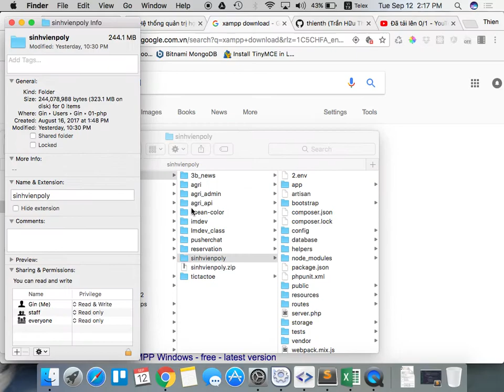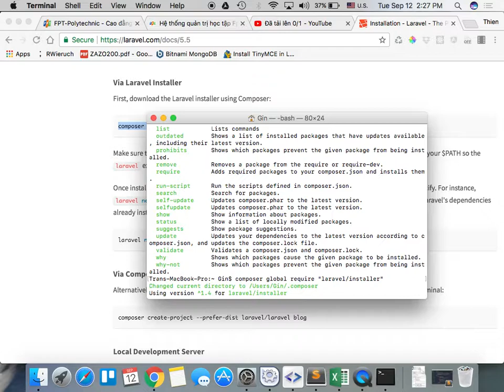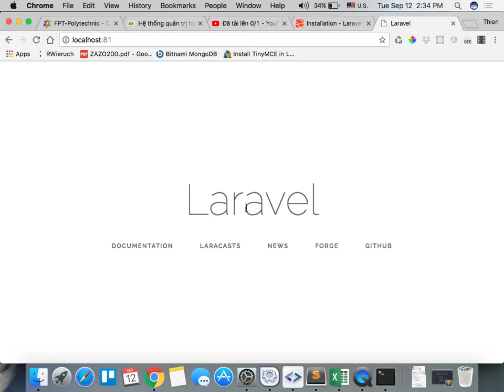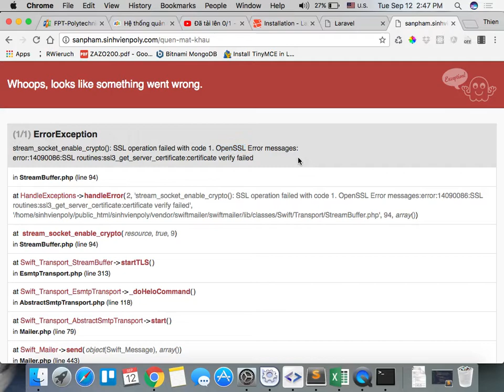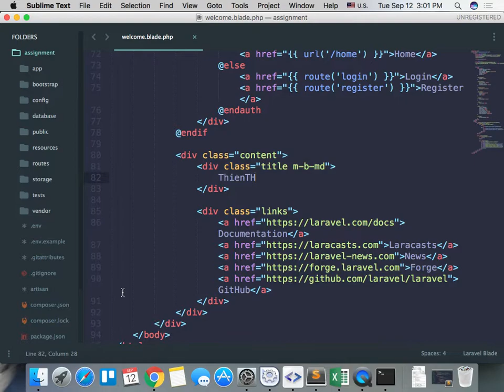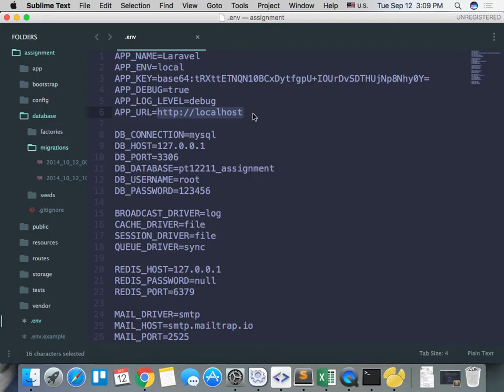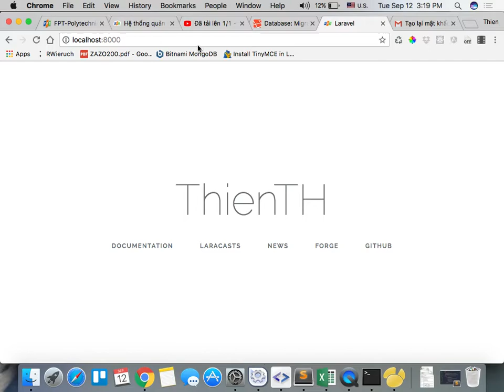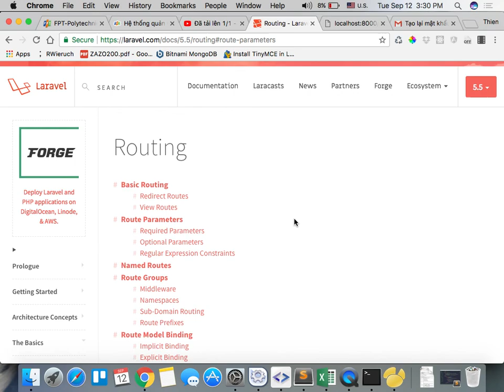pt12211 2017 09 12